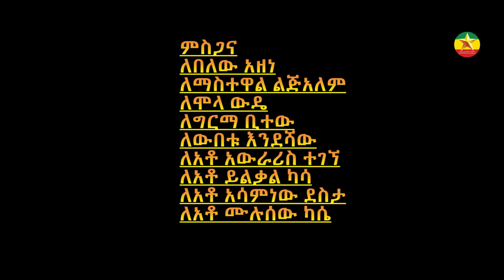Mola Setarge - Eyansereseregn | እያንሰረሰረኝ ሞላ ሰጥአርጌ ከወሎ ግንባር - New Music 2021 (Official Music Video)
Mola Setarge - Eyansereseregn - ሞላ ሰጥአርጌ |  እያንሰረሰረኝ - New Ethiopian Music 2021 (Official Video)
Ethiopian Muisc: New Ethiopian Music Video From Mola Setarge